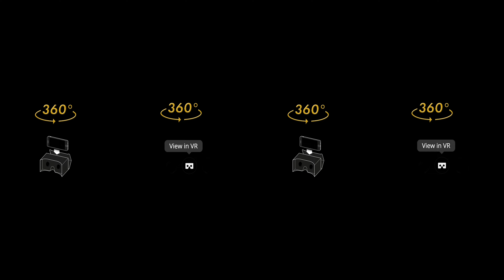360 VR 4K Video of Sanctuary Serengeti Migration Camp, Tanzania